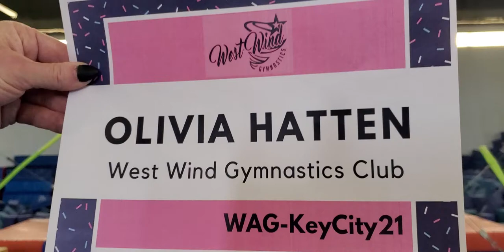WAG_JO3_2011_UnevenBars_OliviaHatten_WestWindGym